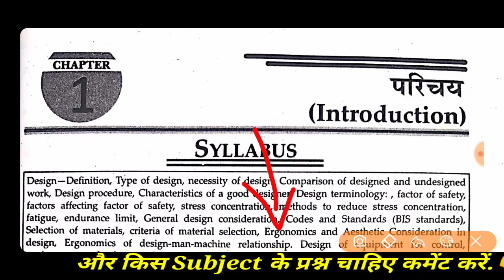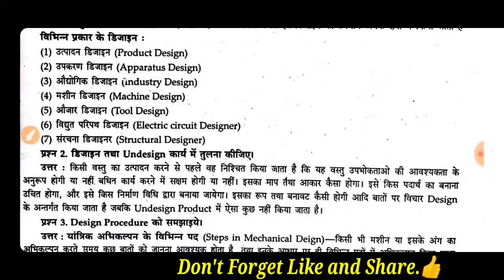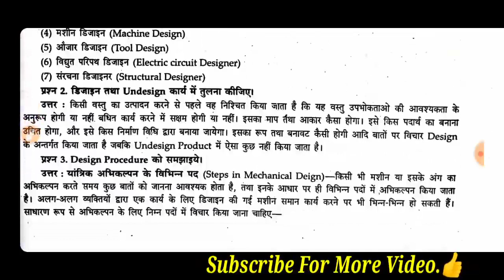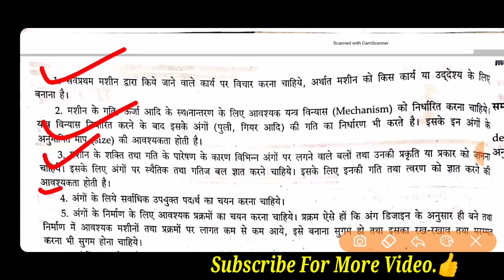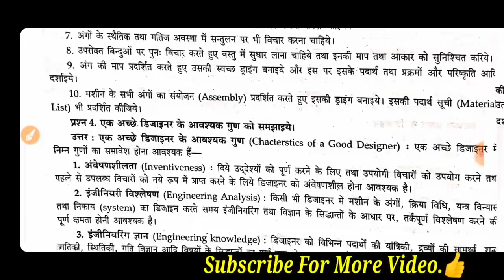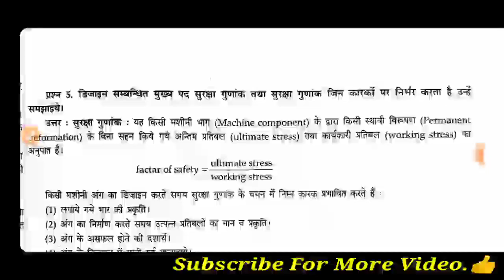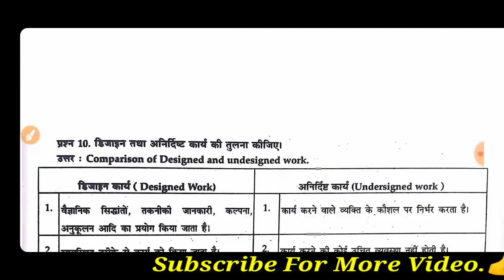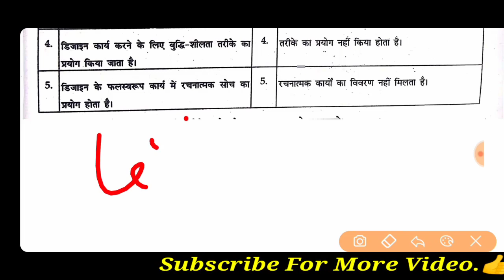Polytechnic Machine Design Most Imp. Que./Mechanical Important Que./BTEUP Imp. Que./Long Que. & Ans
Polytechnic Machine Design Most Imp. Que./Mechanical Important Que./BTEUP Imp. Que./Long Que. & Answer /Polytechnic 5th Semester Important Long Question Answer/BTEUP Important Questions Answer /Polytechnic Long Question Answer/Machine design important Long Question Answer
 मशीन डिजाइन महत्वपूर्ण प्रश्न उत्तर, पॉलिटेक्निक छात्रों के लिए मशीन डिजाइन के महत्वपूर्ण प्रश्न उत्तर,  दीर्घ उत्तरीय प्रश्न जो कि 5-5 नंबर में पूछे जाते हैं, महत्वपूर्ण विस्तृत प्रश्न उत्तर,पॉलिटेक्निक छात्रों के लिए महत्वपूर्ण प्रश्न उत्तर

मशीन डिजाइन  प्रश्न पत्र, मशीन डिजाइन  मॉडल पेपर, ऐसा ही पेपर आता है मशीन डिजाइन  का, 45 नंबर पक्के हैं,